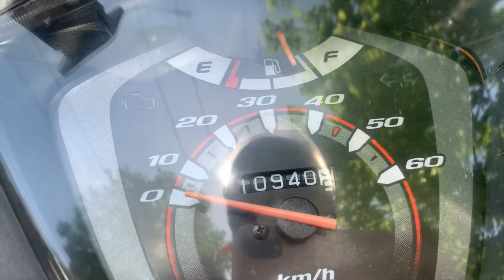Vlog: SONO RITORNATA dopo 2 MESI di assenza su YouTube.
Buongiorno,
mini vlog solo per dirvi che sono viva e che sono tornata dopo due mesi di assenza su YouTube!
Come state?
Giuro che sarò molto ma molto più attiva.
A prestissimo,
Carol Ann
WHO I AM:
♡Name: Carol Ann
♡Date of Birth: June 9, 1992
♡Profession: Registred Nurse
♡Home Town: Milan, Italy
♡Nationality: Filipina/Italian